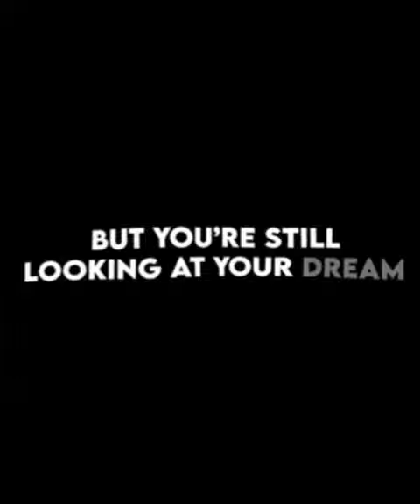Bagel edit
Bangles are the best#shorts